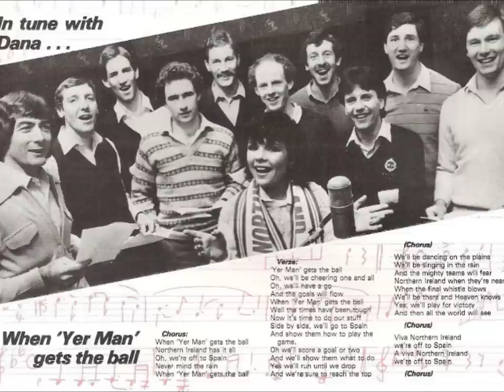Dana & 1982 Northern Ireland World Cup Squad - Yer Man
The Eurovision winner and the Norn Iron squad get together to record a classic piece of music to celebrate a wee trip to Spain in the summer of 1982

Visit Northern Ireland's Footballing Greats for all sorts of facts and oddities